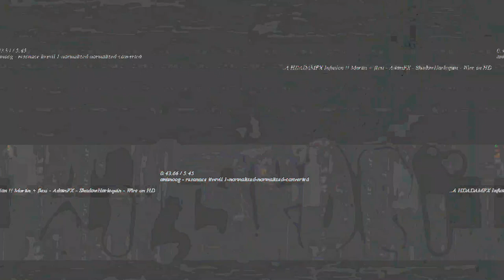[EPILEPSY WARNING] Movie 23 05 15 08h52m41s